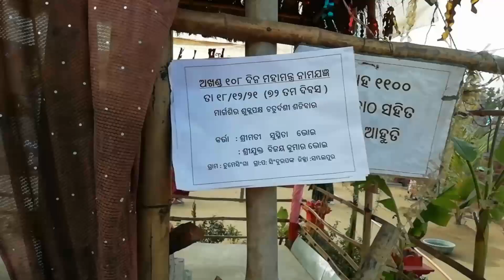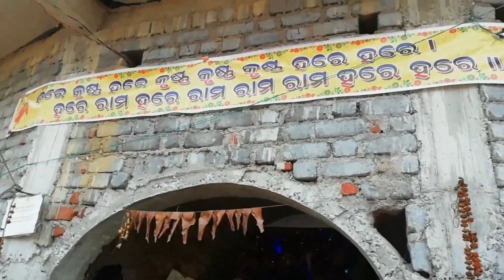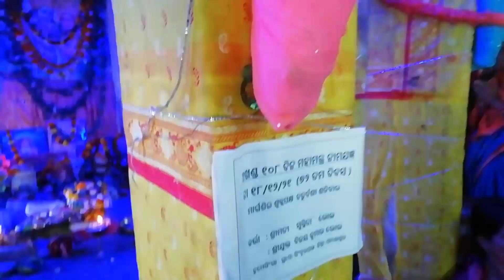ଅଖଣ୍ଡ ୧୦୮ଦିନ ନାମଯଜ୍ଞ Laxmi mandir Haldibahal/କଁଟାଟିକ୍ରା କୀର୍ତ୍ତନ ମଣ୍ଡଳୀ/Annapurna mushroom and vlogs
ଅଖଣ୍ଡ ୧୦୮ ଦିନ ମହାମନ୍ତ୍ର ନାମଯଜ୍ଞ ଲକ୍ଷ୍ମୀମନ୍ଦିର ହଲଦୀବାହାଲ/ବ୍ରଜରାଜନଗର କଁଟାଟିକ୍ରା କୀର୍ତ୍ତନ ମଣ୍ଡଳୀ/Annapurna mushroom and vlogs

ଧନ୍ୟବାଦ 🙏🙏🙏